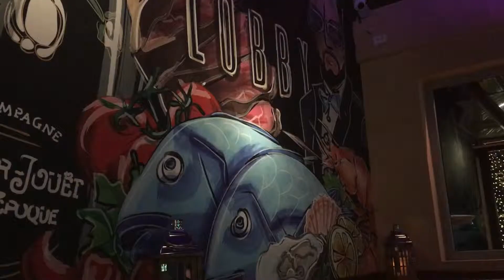Brand Ambassador Arturo Savage in Aruba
Launching of Buchanan's Select in Aruba. This event took place at  The Lobby Bar & Restaurant. In this video Arturo shares some insight on blended malt scotch Whisky